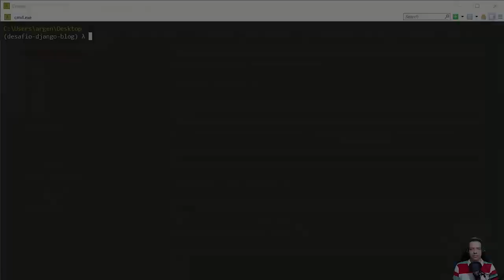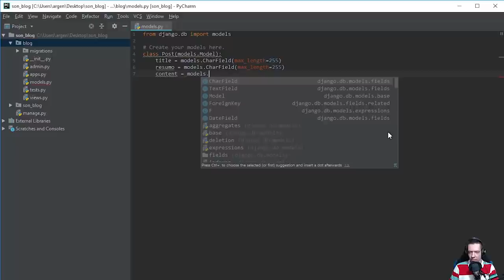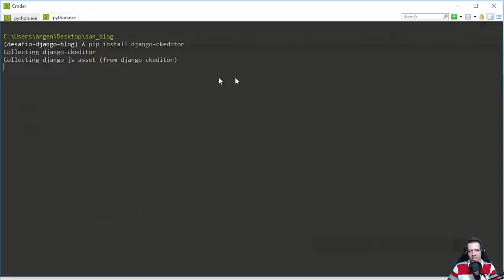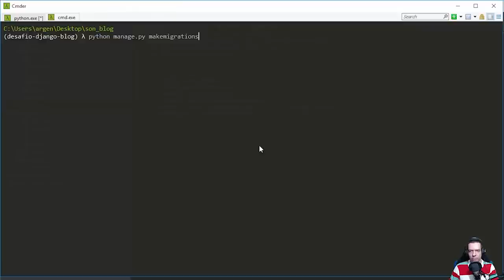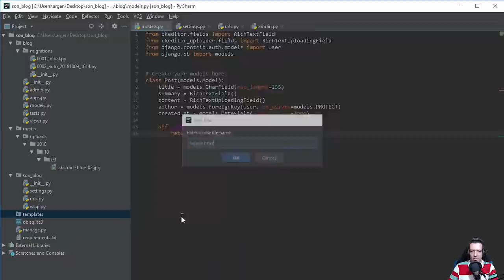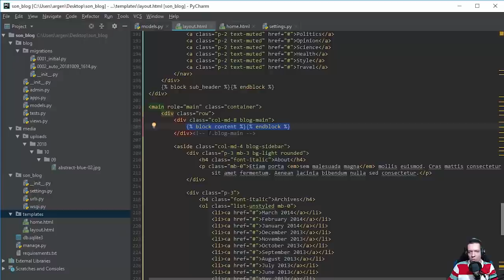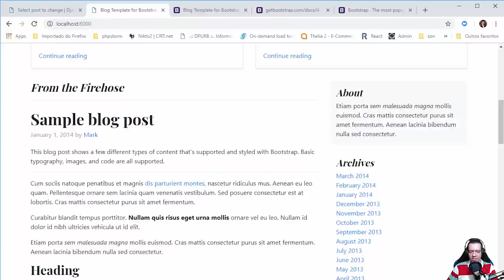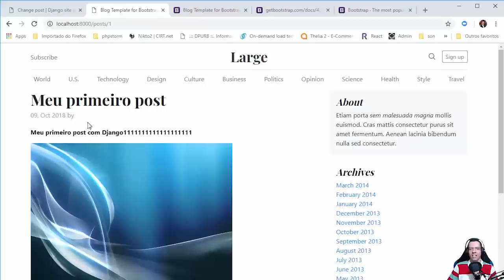DESAFIO | Django: Construindo um Blog em Minutos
Neste desafio vamos mostrar como é possível em alguns minutos construir uma ferramenta de blog utilizando o framework Python Django. O desafio do tutor Luiz Carlos é de conseguir, em pouco tempo, gerar uma área administrativa para cadastrar posts, editar conteúdos e posiciona-los na área da frente do blog.

Vamos lá? o/

→ Conheça ainda mais sobre a School of Net
Acesse e conheça nossos cursos.